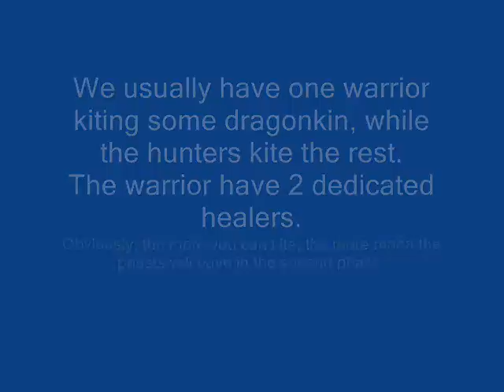BWL from Hunter POV, Razorgore (Raph, Whipe, Haomarush)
This movie is made by Raph, GM of Whipe, Haomarush. It's my first movie ever yada yada, so I kinda expect people to think this is a really sucky movie, and that your ears are bleeding from the bad music. That won't stop me though from making movies.

I made this movie since I didn't find any adequate hunter movies for the BWL kiting. I'm not saying this movie is adequate, but at least it should give you a more solid picture of what to expect in there.

( this clip was added automatically by Google, I have already uploaded this manually. Since this version is of a vastly higher quality I'll un-private it. Above text is copied automatically from google movies. The other (worse quality) clip: /watch?v=aTvU5N_221w )